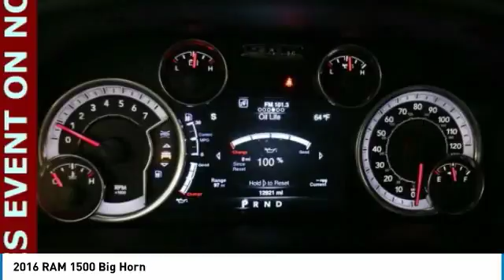2016 RAM 1500 Forest Lake MN PM13498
2016 RAM 1500 Big Horn